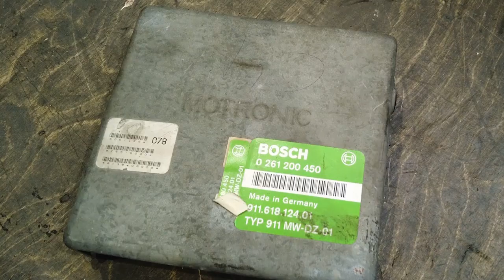Probefahrt mit dem 964 C4: Gemachter Motor und E-Gas frei programmierbar | Das Triebwerk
Christian hat heute mal den 964 ausgeführt, um die Technik zu testen, von der wir euch in unseren Videos immer viel erzählen.
Ob das Ganze aber auch hält was sie verspricht und was genau wir verändert haben, seht ihr im neuen IGTV. :)

Test drive with the 964 C4: Engine and E-Gas freely programmable

Today Christian took the 964 for a joyride to test the technology we always talk about in our videos.
What exactly he changed at the car and if it really works, you can watch in our new IGTV. :)

Die Originale ihrer Zeit werden bei uns zu neuem Leben erweckt. Ob patinierte Klassiker oder auch “der Wolf im Schafspelz”, vor unserer Leidenschaft ist kein Modell sicher. Wir setzen Akzente mit frühen Legenden, dem VW Bus T1 und T2 oder beim Porsche 911 und 356. Unser fundiertes, technisches Know-How runden wir durch unseren eigenen Motoren- und Getriebebau ab. In unserer etwas anderen Event-Werkstatt teilen wir mit unseren Kunden und Freunden, Emotionen auf vier Rädern.
Am Anfang steht die individuelle Beratung, denn Individualität ist unsere DNA.
Ganz nach dem Motto “geht nicht – gibt’s nicht” kombinieren wir in unserer Arbeit das technische Handwerk mit individuellen Kundenwünschen. Unsere Königsklasse, der Backdate-Bau, spiegelt diese Attribute zweifelsfrei wider. Aber: Kommen Sie doch einfach vorbei, lassen Sie sich selbst überzeugen und Ihr Oldtimer-Herz höher schlagen. Wir freuen uns!

Stephan Rohleder & Christian Wilms sind die Firmeninhaber und Impulsgeber von das Triebwerk Dtw Germany GmbH. Stephan Rohleder ist passionierter und erfolgreicher Unternehmer. Mit seinen Firmen war er jahrzehntelang Weltmarktführer im Technologie-Sektor. Stephan Rohleder setzt auf klassische Werte, ist innovativ und immer voller Leidenschaft. Schon früh begeisterte er sich für alte Porsche. Seine eigenhändig restaurierten Liebhaber-Stücke befinden sich größtenteils noch heute in seinem Besitz.